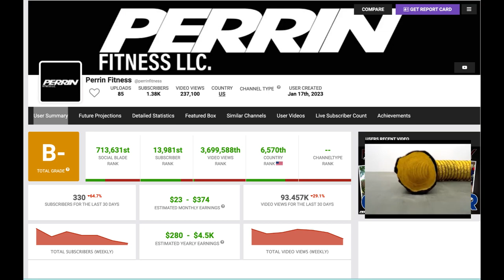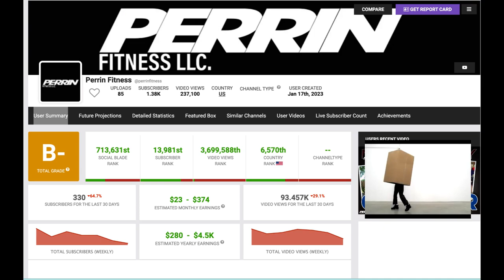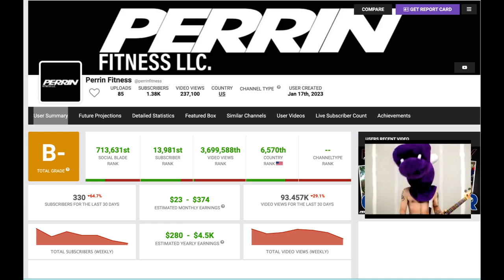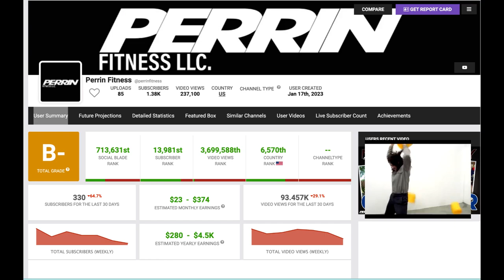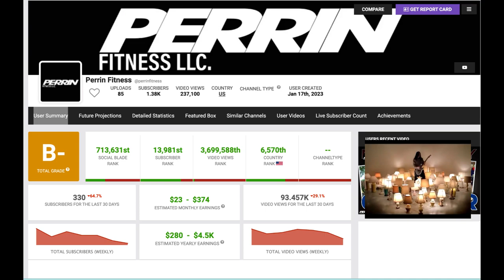Perrin Fitness Email Response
My email response to Perrin Fitness.

Welcome to the latest episode of "This is What Narcissist Rejection Looks Like in the Youtube Community." In this series, we explore the depths of self-absorption and egotism that run rampant in the online world.

In today's episode, we expose an online profiteer who's trying to cash in on the death of another YouTuber. But let's be real here, their case is about as weak as their moral compass.

It's a sad state of affairs when people are more concerned with their own fame and fortune than showing respect for the deceased. But hey, who needs decency when you can make a quick buck, right? Join us as we delve deeper into the mind of a narcissist and see just how far they're willing to go to get what they want.